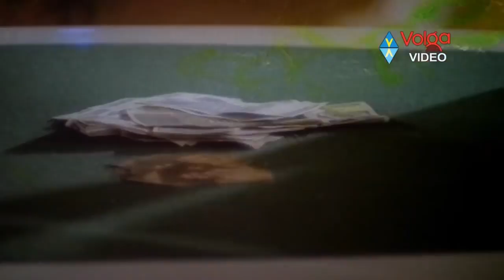song of the day - NTR - Yes nene No.1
K D No.1